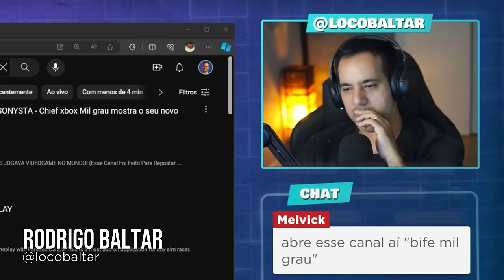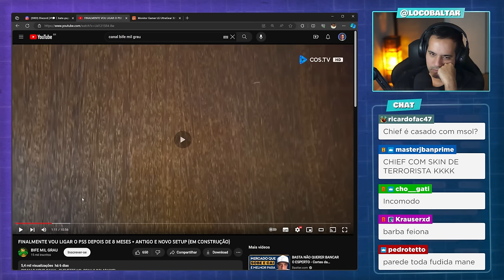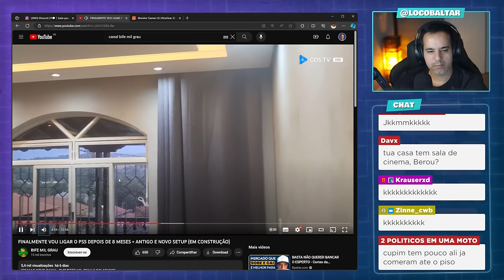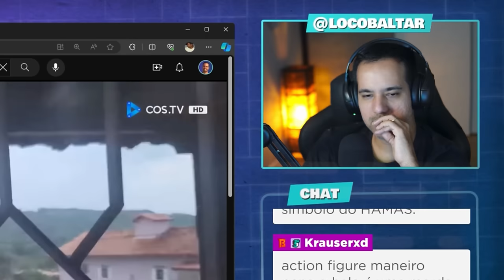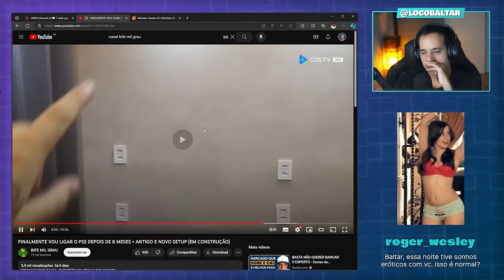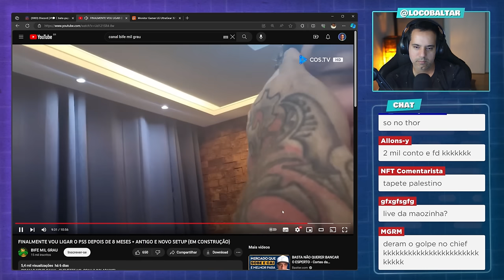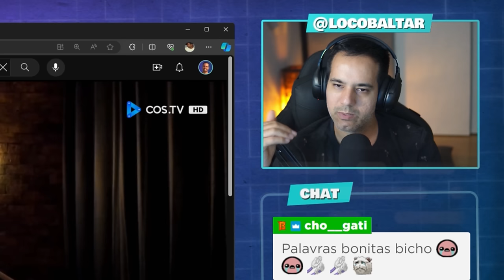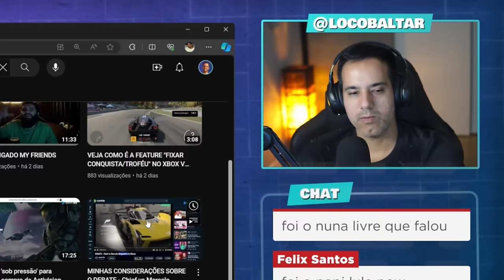REACT - Analisando o Setup do Submundo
Corte retirado das lives reagindo ao novo setup do Chief Mil Grau.

✔️ Canal de promoções no Telegram